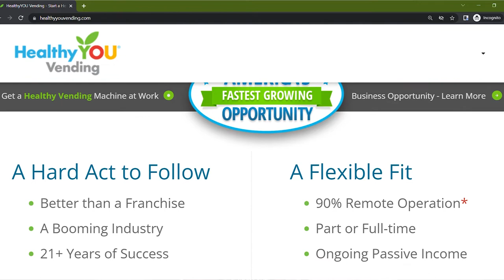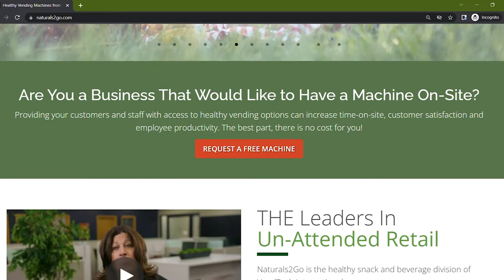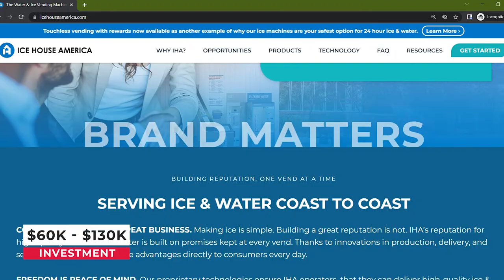WATCH This Video BEFORE Buying A VENDING Machine Business...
Vending machines are a fantastic way to earn passive income! They are low maintenance and earn capital simply from their location. To make a profitable vending business, there is a standard operating procedure you should follow when getting started. From Vetted Biz, we will review the costs and how to start a vending machine business.

Want to have a franchise specialist support you day-to-day in your franchise search/ analysis?

00:00 Introduction
00:23 About Vending Machines
00:54 Vending Machine Estimated Cost
01:05 Vending Machines Operators
02:04 Location is KEY
02:25 Start-up Costs
02:45 Vending Machine Business Opportunities
04:41 Vending Machine Revenues
05:16 A Competitive Industry
05:48 Conclusion

You can expect a vending machine to cost anywhere from a few hundred to over ten thousand dollars. It all depends on its size, functionality, and services. It is important to understand all the operating costs associated with a vending business.

You need to structure a budget to ensure that the revenue outweighs your costs. This way you can be profitable! Furthermore, whenever installing a vending machine you are going to need to test different price points. Never change more than one price at a time so you can experiment with what prices work best collectively. Smart vending machines today can do a lot of this work for you.

It is also important to scout various locations before installing a vending machine. You need to analyze both the costs of each location against expected revenue. This way you can evaluate the best location for your machine. Some vending companies that sell or franchise machines will even do this for you! Below find an infographic of the most common types of locations for vending machines.

Finally, you will need to register as an LLC as well as collect a vending license.

Healthy You Vending provides healthy alternatives to traditional vending.

All operators can choose from over 2,500 different products at wholesale prices. When opening your first vending location all potential owners are required to attend a two-day education seminar to learn how to operate their machines. The brand also offers life coaching support to assist all operators.

There is only a one-time initial cost without any ongoing fees. That means there are no royalty or marketing fees associated with opening a Healthy You vending machine!  Furthermore, owners are able to operate the locations firsthand or have a hands-off approach. Healthy You Vending has been incredibly successful and in 2018 there were almost 760,000 machines across the U.S.

Naturals2GO is similar to Healthy You as it also provides Healthy Vending alternatives. Health2GO does not require that you purchase items from them directly, but has conducted extensive research to offer what they view are the 10,000 best items to choose from.

Healthy 2GO helps all new operators find the best locations in their local area and provides extensive training and coaching to operate these machines. Naturals2Go offers help securing financing to be able to overcome any barrier when first getting started. Healthy2Go also includes software to help optimize your vending machines to be able to maximize profits.

They recognize that just because you are able to purchase a machine does not necessarily mean you will be successful on your own. They aim to help all entrepreneurs and have even built a community for all owners to help each other. Naturals2Go also does not charge a royalty or any ongoing fee but offers all the benefits of a franchise business.

Clothes Bin is a textile recycling company that allows entrepreneurs to collect throw-away materials and be able to earn a profit from this free resource. Bins are strategically placed in high-traffic areas such as schools, shopping centers, gas stations, and even business parking lots.

All the materials you are able to collect are sold in bulk. These customers vary between regional, national, and international wholesalers or even small local businesses. When initially starting up you are required to open a minimum of 20 locations in a territory that is able to handle up to 60 bins.

To become a franchisee you can expect to pay between $129,270 to $186,295. All candidates must have a minimum net worth of at least $300,000. Clothes Bin also includes smart technology known as Blip which alerts you anytime a bin is close to being full.